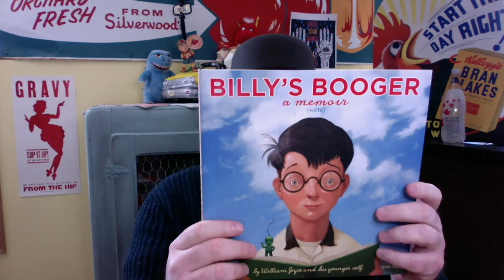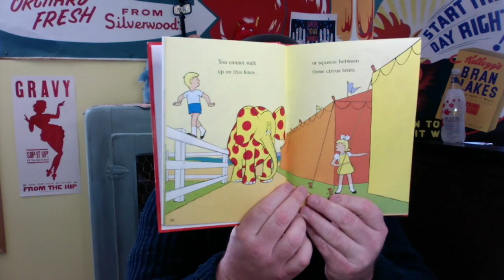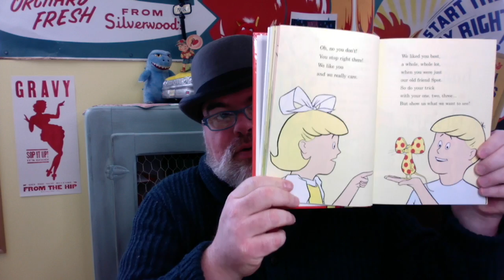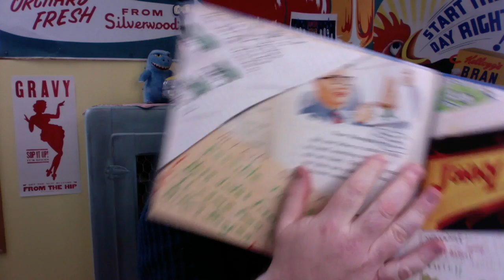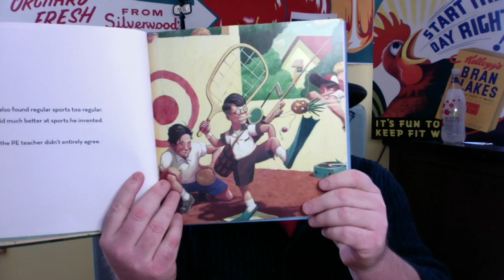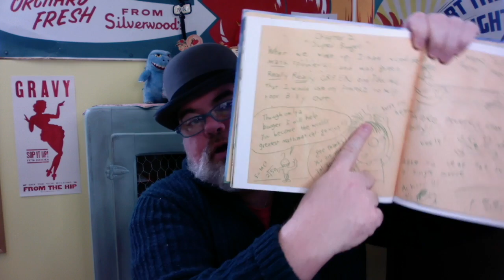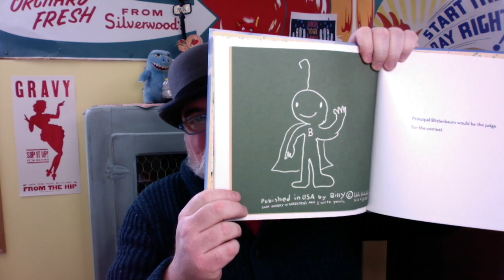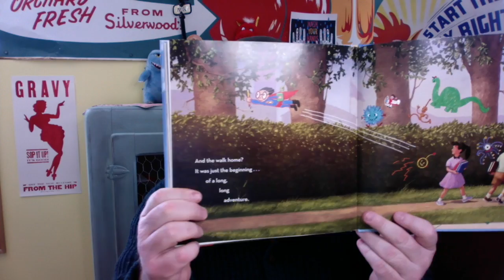Tazzy Reads - Tuesday March 31, 2020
Tazzy reads I Want to Be Somebody New! by Robert Lopshire, and Billy's Booger- a memoir (sorta) by William Joyce and his younger self